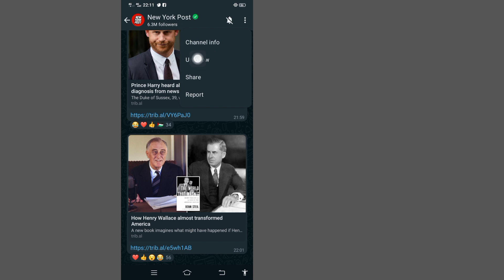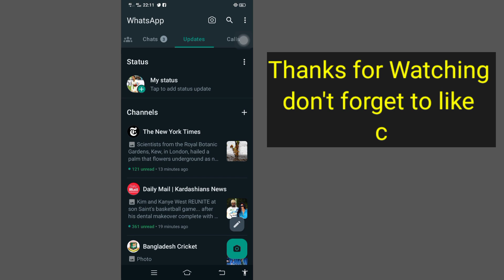How to Unfollow Channel in WhatsApp | Remove WhatsApp Followed Channel